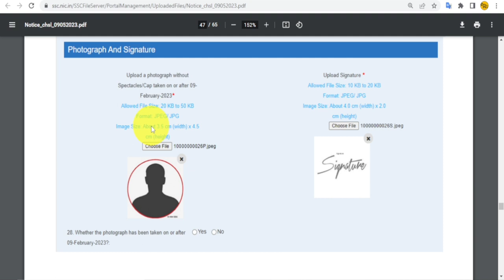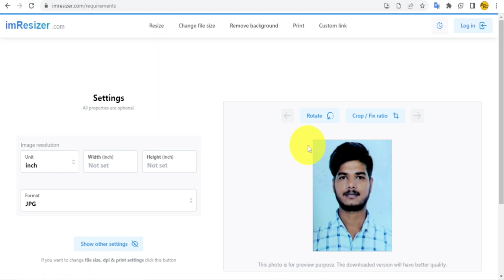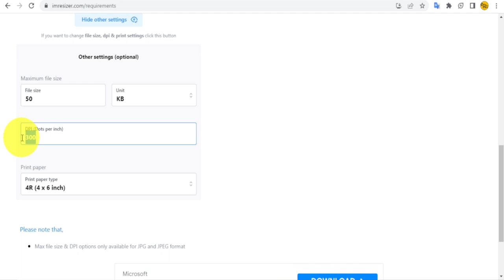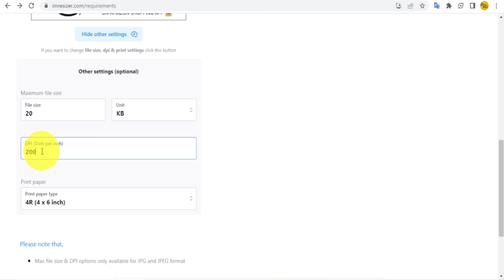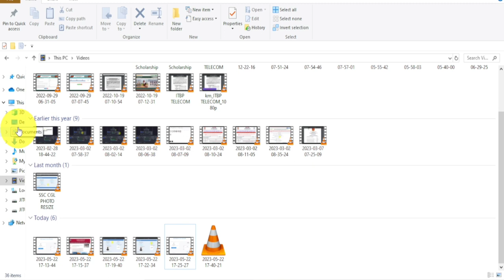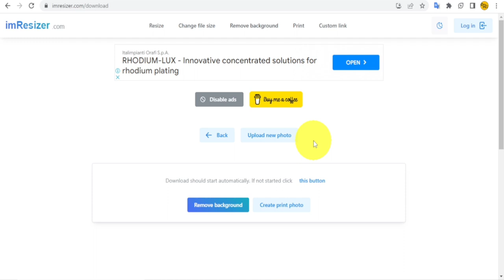SSC CHSL PHOTO SIGN RESIZE KAISE KARE | PHOTO SIGNATURE RESIZE 3.5CM×4.5CM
Hello Dosto, Aaj ki es Video me Maine Bataya hai ki Photo ya signature ka Size kam kaise kare ya Photo Ko sahi Dimension me kaise Set kre. To plz aap log Video ko Last tk dekhiyega Jis se aapko Complete Jankari Mil Sake. Dosto agar Video Jra sa bhi accha lge to plz Video Ko Like Jrur Kriyega.Video me agr aapko koi doubt lge to Comment Krke Pucch Skte hai.

➡️Topic Covered-
ssc chsl photo upload
ssc photo and signature size
ssc chsl photo and signature
Ssc chsl photo and signature upload kaise kare
photo size kam kaise kare mobile
Photo size reducer less than 50kb
reduce image size
3.5 cm width and 4.5 cm height
Photo size 3.5 cm x 4.5 cm in pixels
Photo size kam kaise kare app ssc chsl photo upload
reduce image size
3.5 cm width and 4.5 cm height
Photo size kam kaise kare ssc chsl photo upload
reduce image size
3.5 cm width and 4.5 cm height
Photo size kam kaise kare app
reduce image size
3.5 cm width and 4.5 cm height